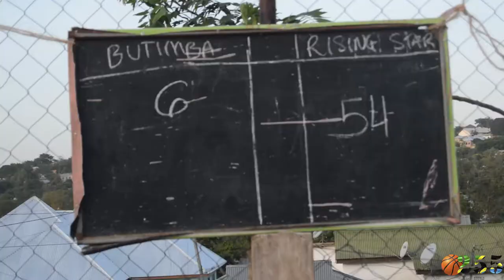DSM RISING STARS vs BUTIMBA KIDS HIGHLIGHTS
Watch how DSM RISING STARS outshine the BUTIMBA KIDS at KILOLELI playground Mwanza..!

MWANZA WERE THE HOST.